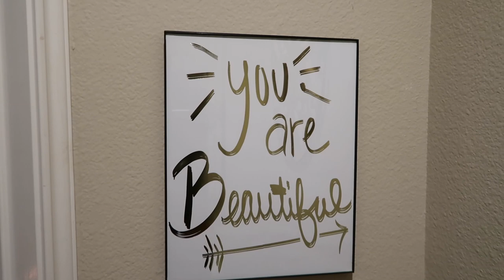ROMANTIC BATHROOM TOUR + HOW TO PAMPER & LOVE YOURSELF | SELF LOVE | SELF RESPECT